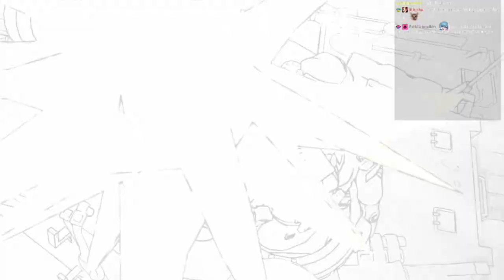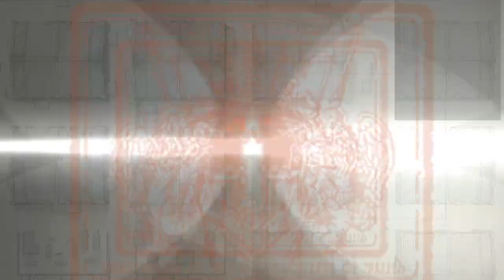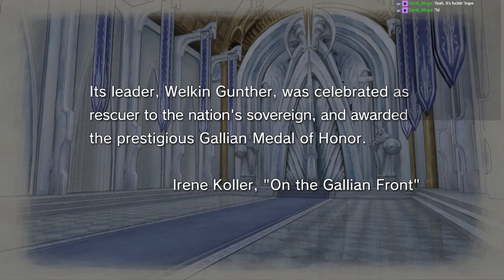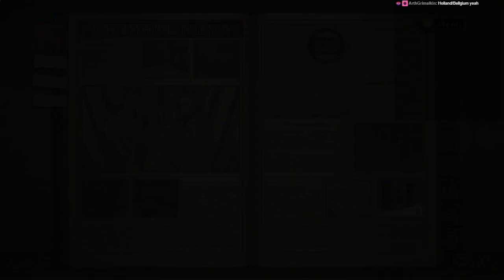Streaming Valkyria Chronicles! Can Ted Save the day? Can Selvaria buy shirts in her size? Both point